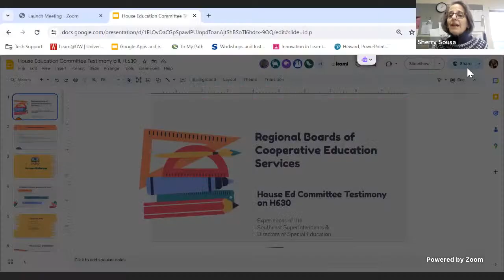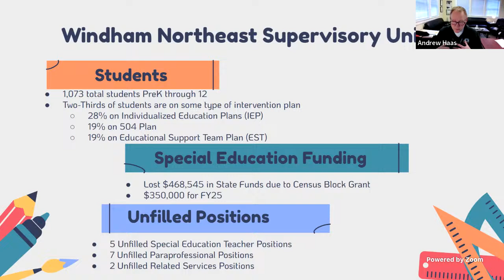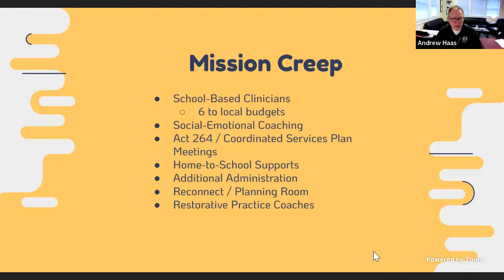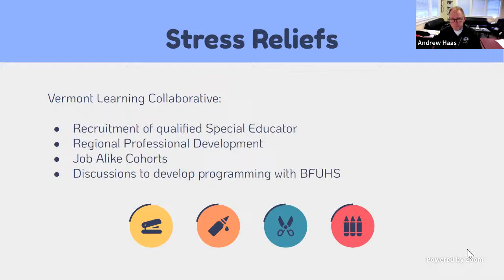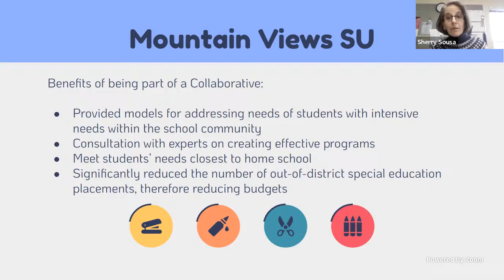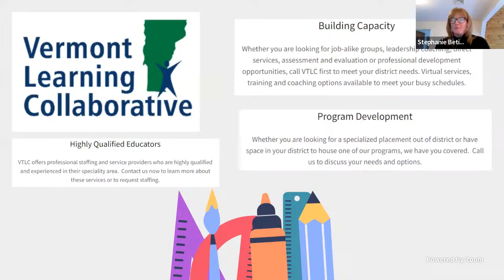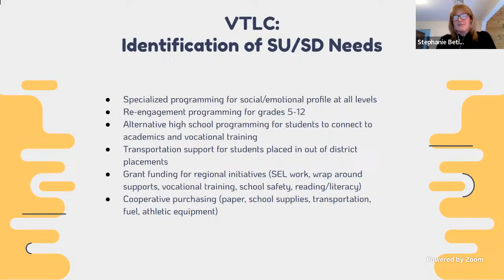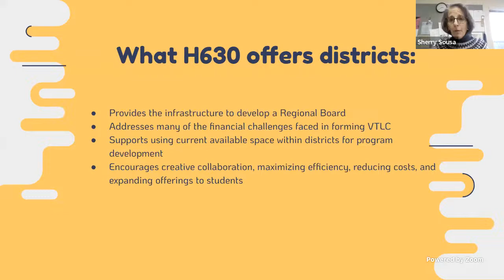House Education - 2024-01-26 - 2:00PM